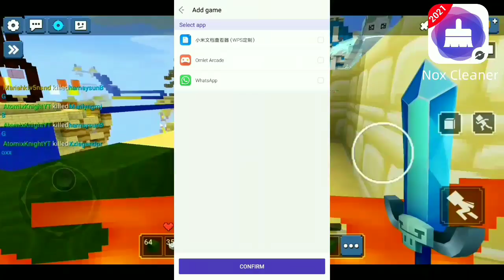HOW TO GET FREE FLAME ENCHANTMENT FOR 7 DAYS IN FIRE SWORD || BlockMan Go Bed Wars Gameplay In Hindi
So today we BlockMan Go Bed Wars Funny Gameplay in hindi if you like it then thumps up

Game :- BlockMan Go Blocky Mods Bed Wars

Game Information :- Build a bridge to destroy enemy's bed. Let's win in Bed Wars of Blockman Go.

Here are the rules for this game:
Finally it's here BlockMan Go new valentines day special event which give unlimited free gcubes to everyone without any hacks